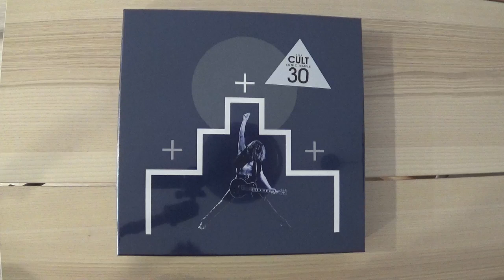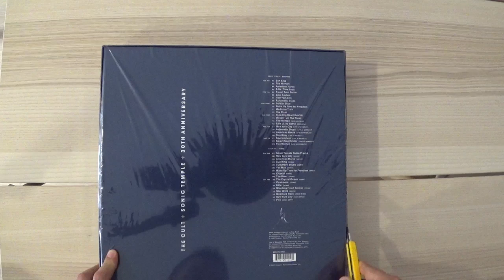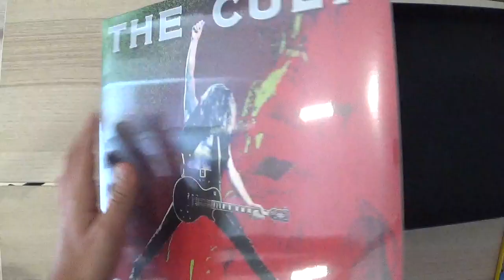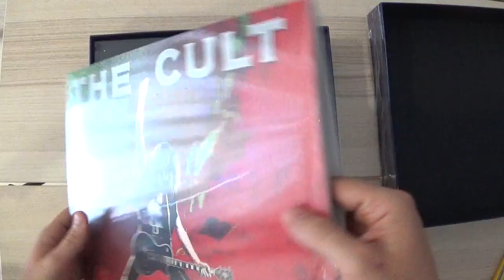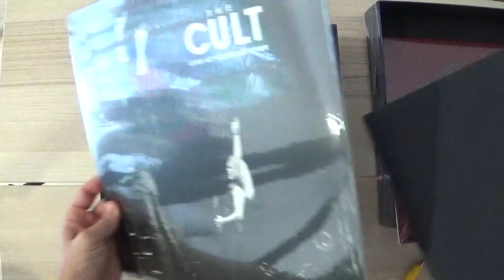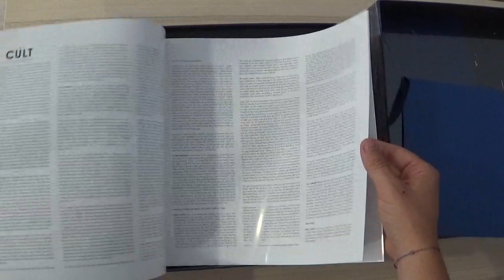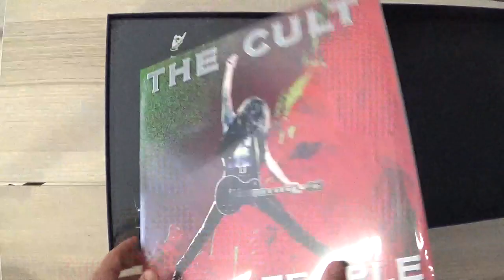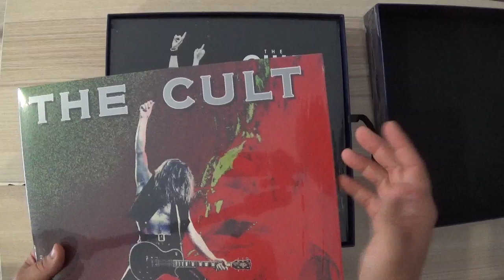The Cult Sonic Temple 30 Anniversary Vinyl Box Set 2019 Unboxing by Jordymuro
Jordymuro: Diario de un Coleccionista.

Aquí os subo otro de mis vídeos recuperados de mi anterior canal...

La Box de los grandiosos británicosTHE CULT conmemorando el 30 aniversario del inigualable SONIC TEMPLE de 1989 ( en efecto...han pasado ya 30 años abuelos!!!, maduritos!!!, o como queráis denominaros ...jajaja)... Sin duda, uno de mis discos favoritos de Rock por que eso es lo que es Puro Rock!!! .
Como siempre, espero que os guste...Jordymuro